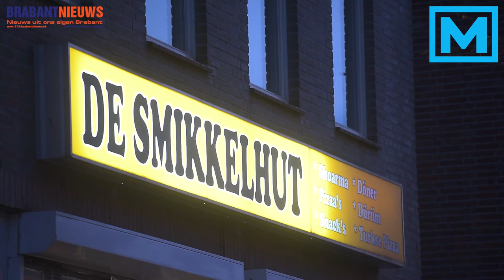(VIDEO) 19-12-2016 Lastige klant aangehouden in shoarmatent in Breda